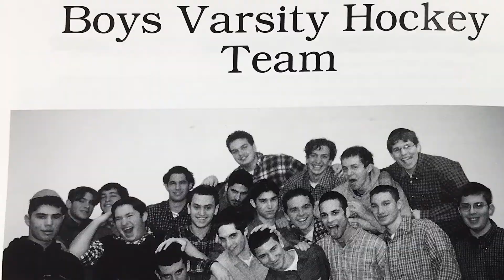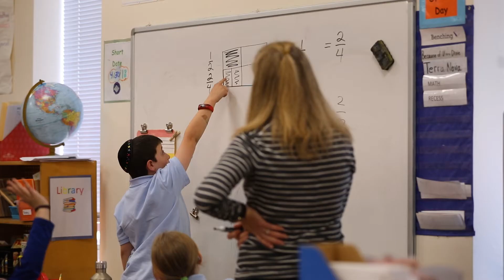Barrie and S. Simon Jacob 2018 Dinner Tribute Video